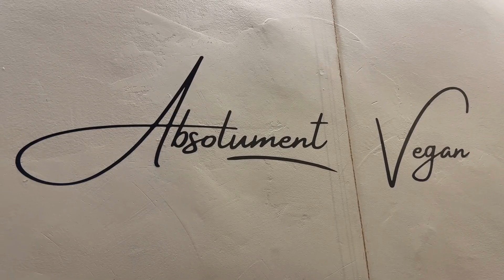Découvrez l'univers d'Ego Glacier